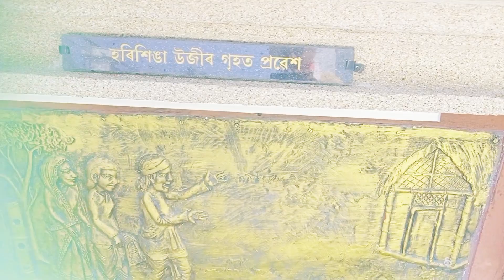Madhab Dev Birth place শ্ৰী শ্ৰী মাধৱদেব জন্ম স্তান থান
Madhab Dev birthday place 🙏🙏 মাধৱদেব জন্ম স্তান থানত কি দেখিলোঁ🙏🙏 assamese debajit Vlog